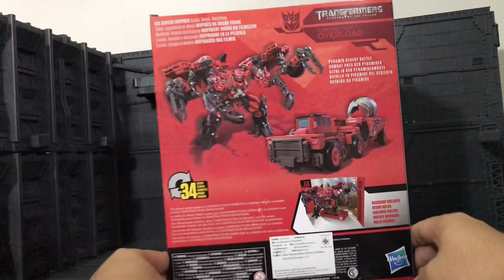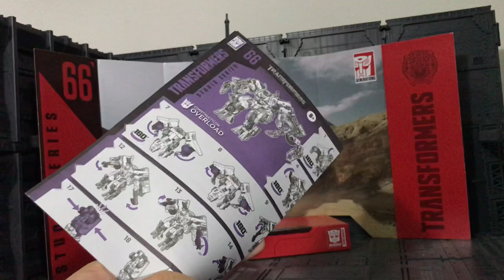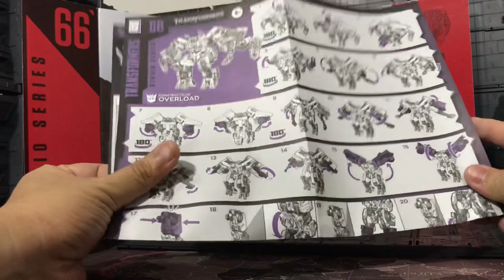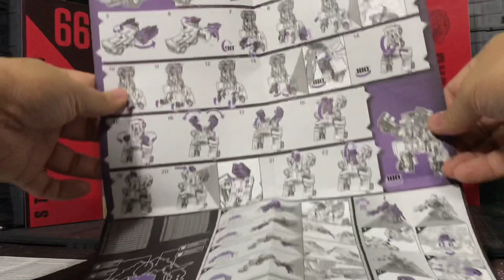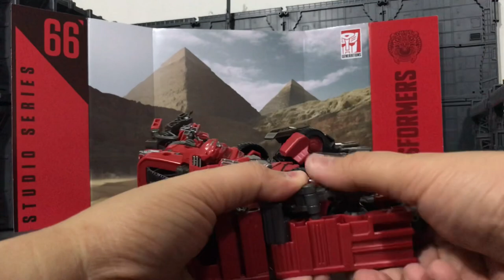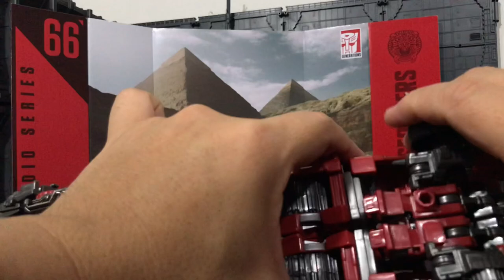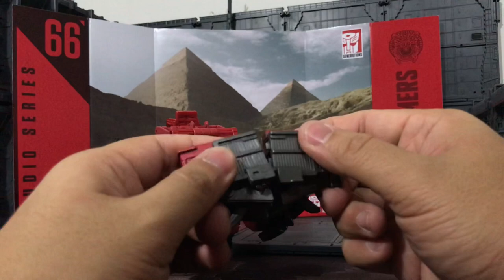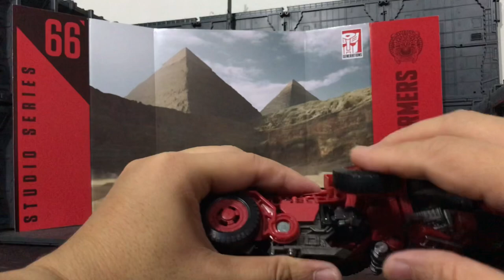Overload , The wait is over THE CONSTRUCTICON, Hasbro Studio Series 66, A last part of devastator.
The wait is finally over, TRANSFORMERS TOY REVIEW ON THE LAST CONSTRUCTICON, OVERLOAD HASBRO Studio Series 66, A last part of devastator.